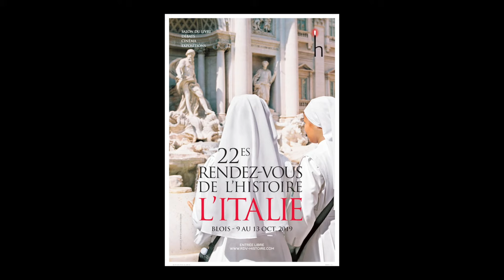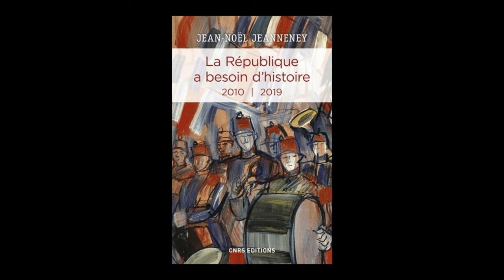Jean-Noël Jeanneney - La République a besoin d'histoire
A l'occasion du salon "Rendez-vous de l'histoire" à Blois, rencontre avec Jean-Noël Jeanneney autour de son ouvrage "La République a besoin d'histoire : interventions. Volume 3, 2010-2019" aux éditions CNRS.